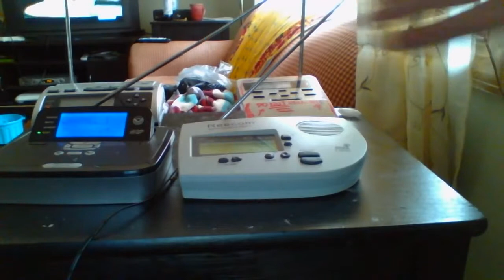Severe Thunderstorm Watch (EAS #220)